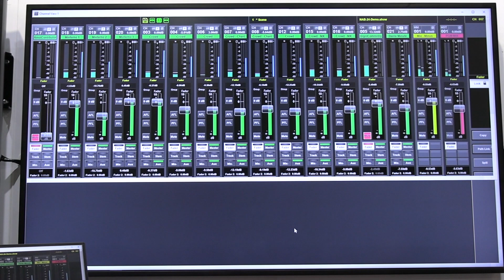Audinate Dante Connect Cloud Based Audio Production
Cloud-based broadcast production from anywhere to anywhere.

Dante Connect delivers synchronized audio directly from on-site Dante networks to cloud services for seamless cloud production, enabling increased flexibility and more efficient usage of personnel and on-site hardware.

Dante Connect allows broadcasters to save money and resources by enabling centralized audio production in the cloud utilizing readily available, reliable Dante-enabled AV-over-IP devices on the ground.